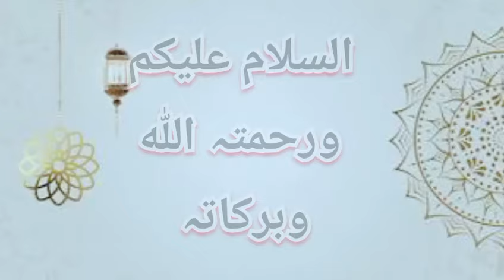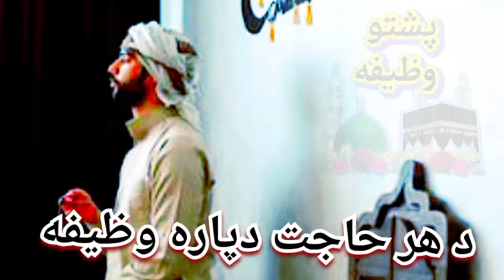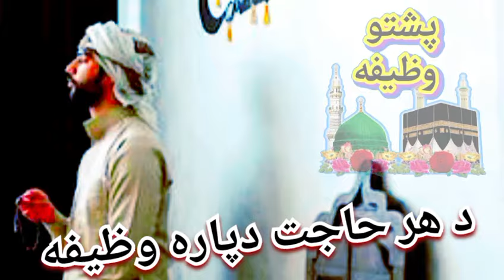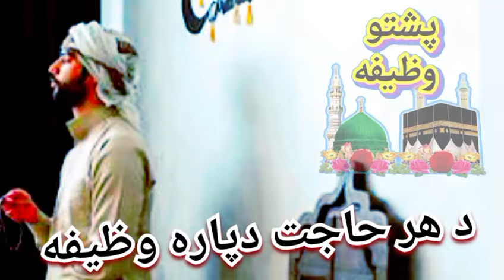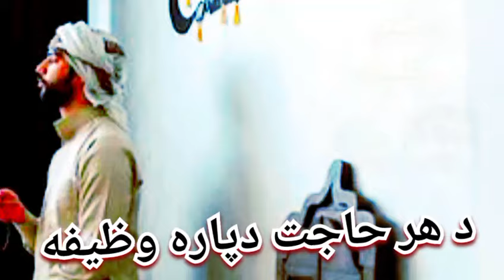د ایاك نعبد وایاك نستعین وظیفه د ھر حاجت دپارہ | wazifa for success | for any wish | pashto wazifa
د ایاك نعبد وایاك نستعین وظیفه
د ھر مقصد او حاجت دپارہ وظیفه
د ھر قسم حاجت دپارہ وظیفه
د ھر مشکل دپارہ وظیفه
iyyaka naabudu waiyyaka nastaeen

pawarfull wazifa
new wazifa
khas wazifa

pashto wazifa
wazifa pashto
da karobar wazifa
da hajat wazifa
pashto wazifa for success
pashto wazifa for any wish
da har hajat da para wazifa
pashto wazifa for any froblam
pashto wazifa for all purpose
pashto wazifa for jobs
da karobar da para wazifa
د ایاک نعبد وایاک نستعین وظیفه
پشتو وظیفه
پشتو ویڈیو
پشتو بیان
ایاک نعبد وایاک نستعین
د ھر حاجت دپارہ وظیفه
د کاروبار دپارہ وظیفه
د روزگار دپارہ وظیفه